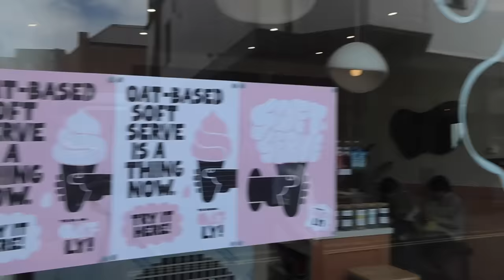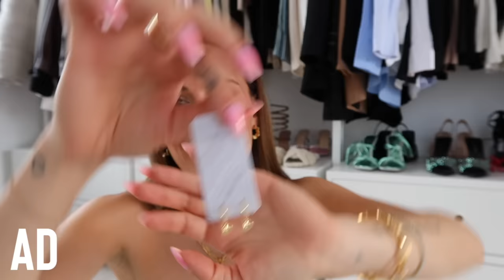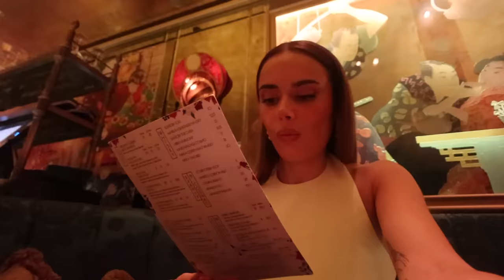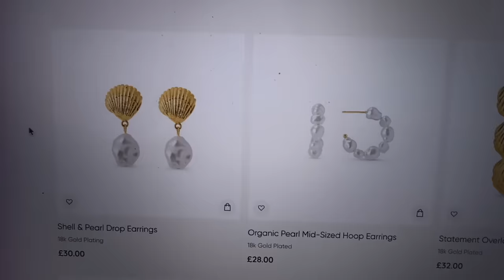MY WORST KEPT SECRET! WHAT I BOUGHT THIS WEEK & CELEBRATING WITH MY FIANCÉ | Suzie Bonaldi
MY WORST KEPT SECRET!  WHAT I BOUGHT THIS WEEK & CELEBRATING WITH MY FIANCÉ 💕🌞🐚✨🌊

lemon t-shirt
green bag
hair accessories
white top